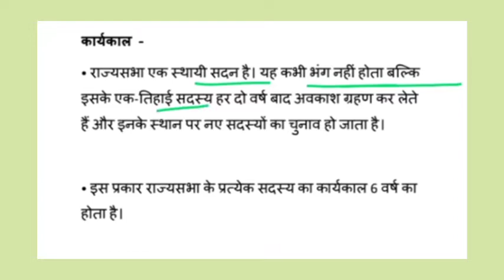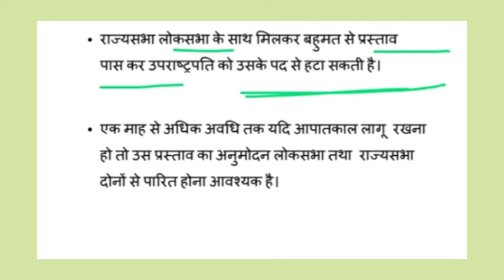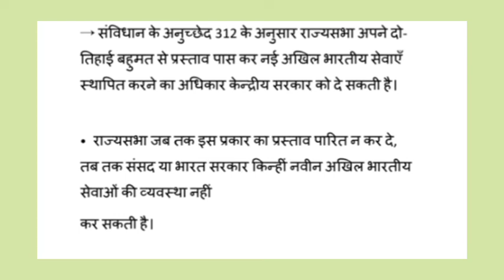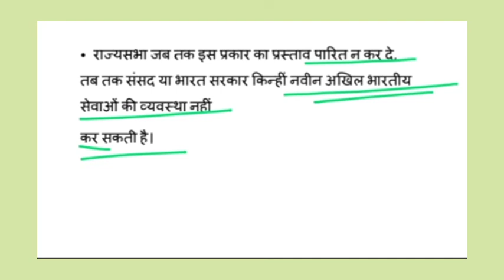राज्यसभा | भारत की संसद | राज्यव्यवस्था पटवारी, लेखपाल, वनआरक्षी, पुलिस आरक्षी आदि परीक्षाओं के लिए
राज्यसभा | भारत की संसद | राज्यव्यवस्था
पटवारी, लेखपाल, वन आरक्षी, पुलिस आरक्षी आदि परीक्षाओं के लिए सामान्य अध्ययन |

सामान्य अध्ययन one liner

सामान्य ज्ञान वन लाइनर